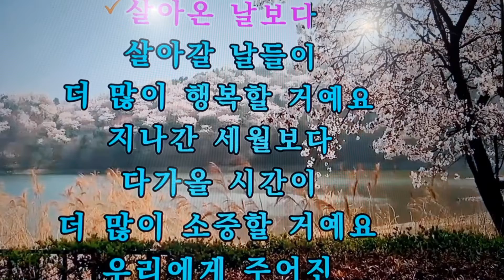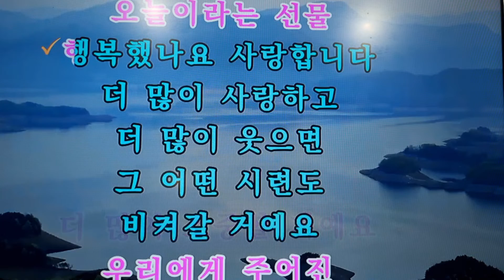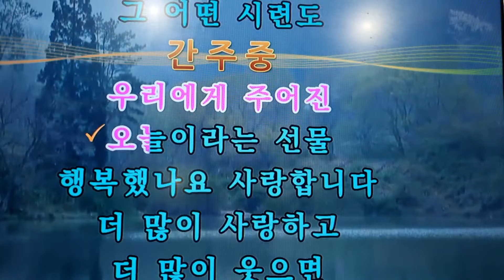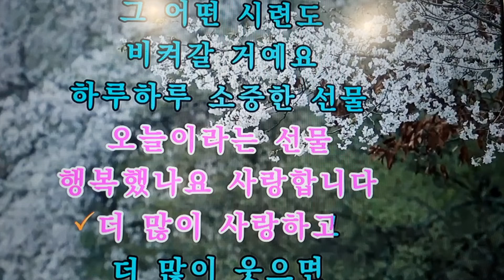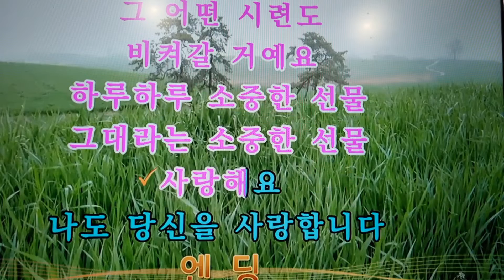선물# 채서연 가수노래 연주알토색소폰# 2022.2.1.화.